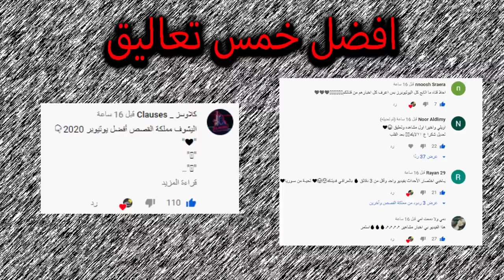بيسان تعترف بحبها لانس الشايب وطلعو مخطوبين ؟ وايمو مار يفضح نور مار وفريق نور مار يرد بقوة !!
اصالة المالح
Music anasala
Alwan tube
Related
مملكة القصص
Related
Mo Vlogs
Ahmad Aburob
هلكني المرض !!
جول مان
اغنية طول ما احنا سوا //اصالة :انس
Eman Jaf
❤💙اصالة مالح - طول ما احنا سوا
GreenMoon